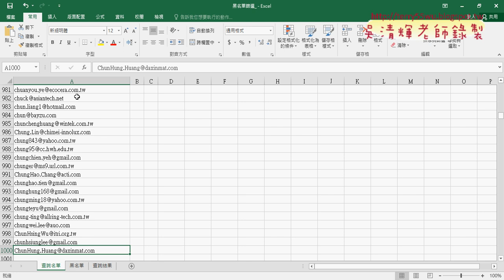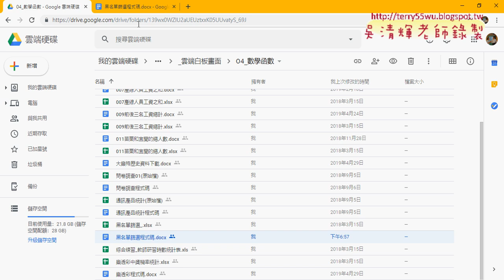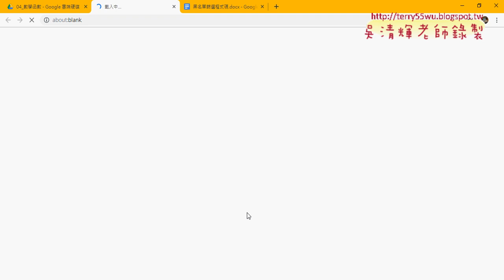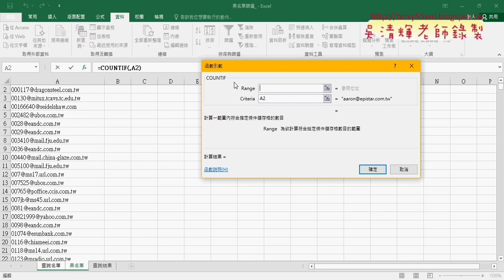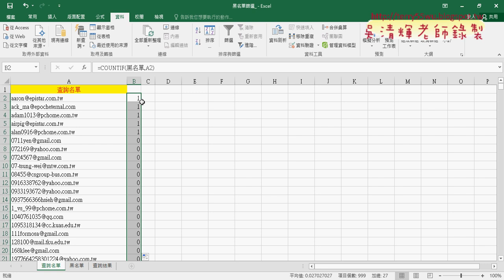02 用COUNTIF篩選與定義名稱